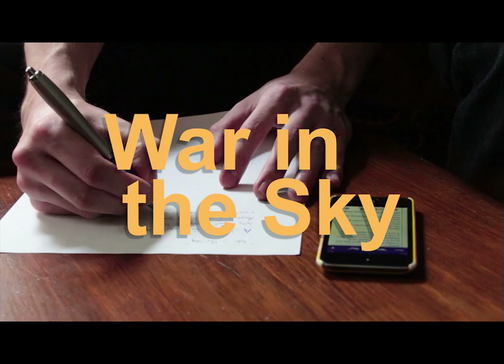Ray Wyatt - War in the Sky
Ray Wyatt sings a song!